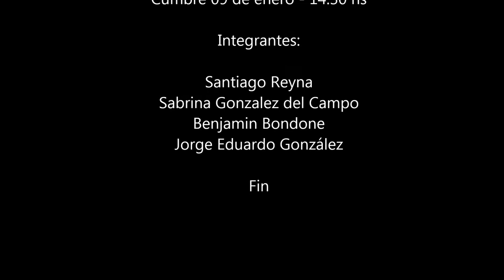Expedición Volcan Bonete 2018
Video de 3' 16" de la expedición al Volcán Bonete Chico de 6760 m en Paso de Pircas Negras, La Riója, Argentina.